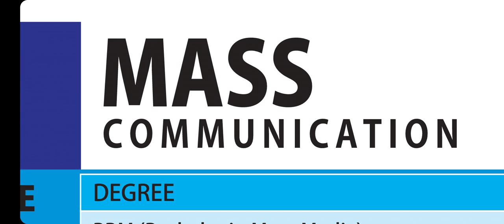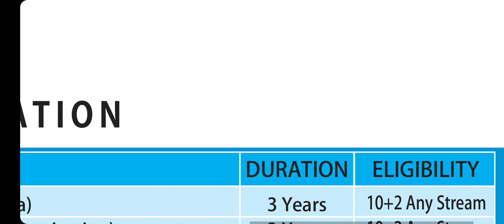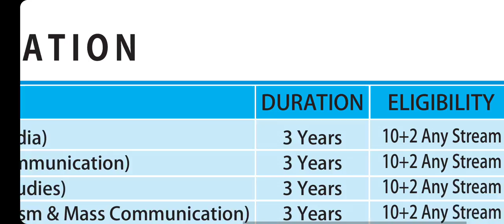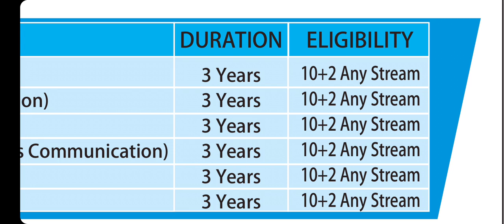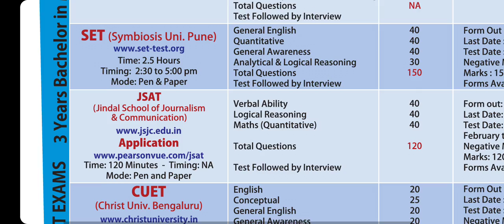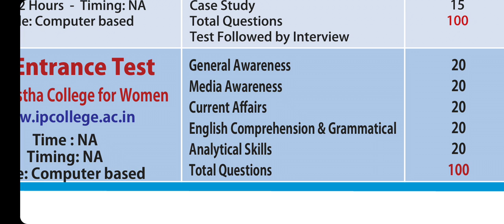Career Guidance: Journalism Field